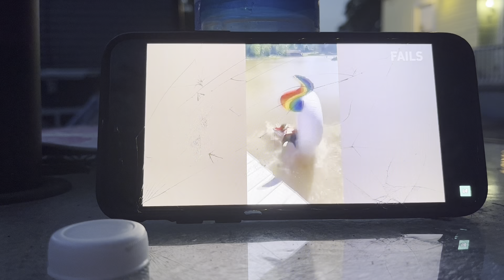TRY NOT TO LAUGH CHALLENGE!!!!🤣 ||~ subscribe~